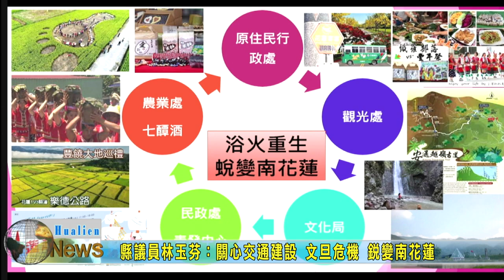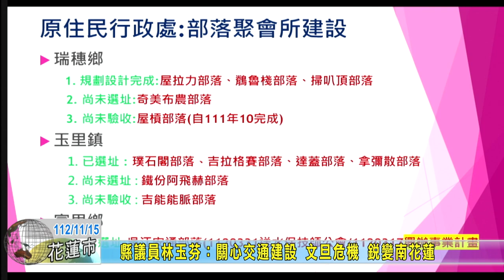20231115 04 縣議員林玉芬：關心交通建設 文旦危機 銳變南花蓮